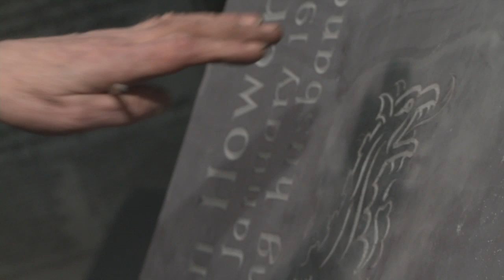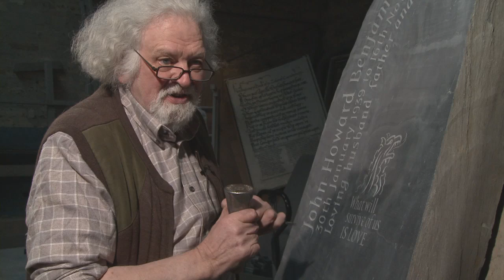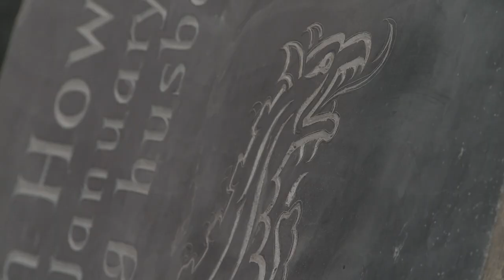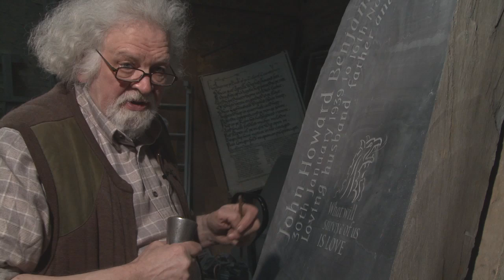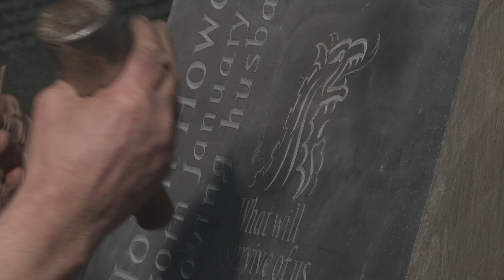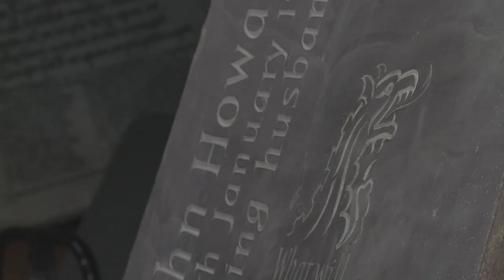Conversations: Ieuan Rees - On the Welsh Dragon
A topical subject for those followers of the sport of Rugby and particularly the fortunes of the Welsh team.  In this video, Ieuan Rees shares his thoughts about the design of the Welsh Dragon, how he develops his ideas and translates them onto stone.

His methods are fluid and unconstrained.  Ieuan embraces computers and modern methods of  developing his designs to produce multiple iterations for the client, but ultimately it is the flowing movements of his body that determine the final translation to stone.